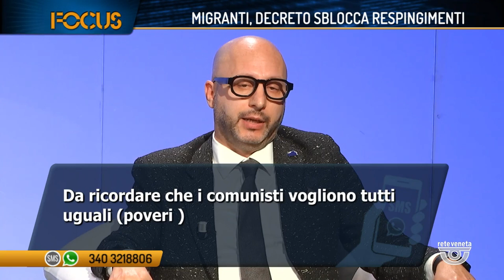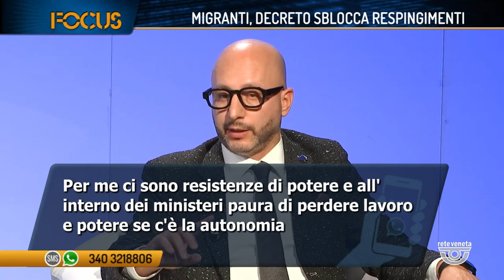Mancanza di manodopera, Zecchinel: “Solo il 27% del personale è laureato” - Rete Veneta, 22/10/24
Autonomia, costo del lavoro per le imprese e personale con un adeguato titolo di studio. Sono i temi sui quali è intervenuto il presidente di Confapi Venezia, Marco Zecchinel, ospite della trasmissione Focus il 22 ottobre.

La puntata ha toccato numerosi argomenti, a cominciare dal dibattito, sempre più acceso, sull'Autonomia.

Il presidente ha posto l'attenzione su molteplici aspetti, a cominciare dal fatto che «il Veneto, in proporzione al Pil, è tra le Regione che ricevono di meno».

E' intervenuto anche su questione salariale, costo dell'energia ed evasione fiscale. Di pari passo sono state introdotte le ricadute sul sistema economico e su quanto le aziende guardino i competitors che raggiungono i migliori risultati, copiandone le best-practices.